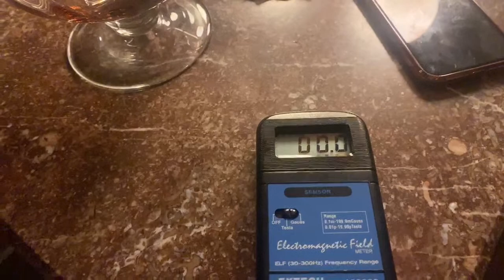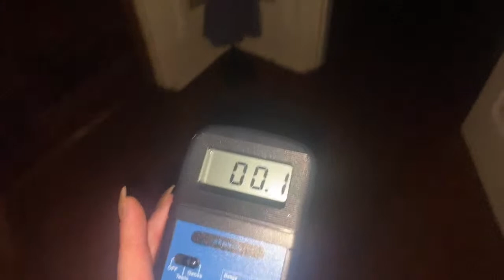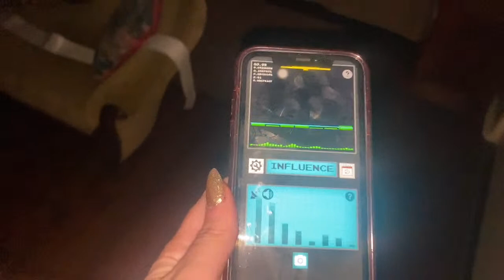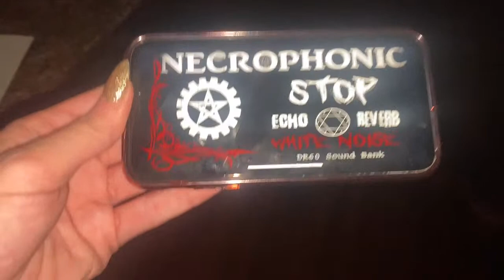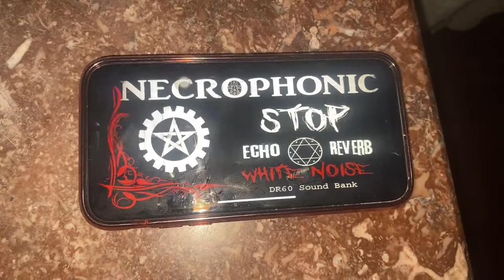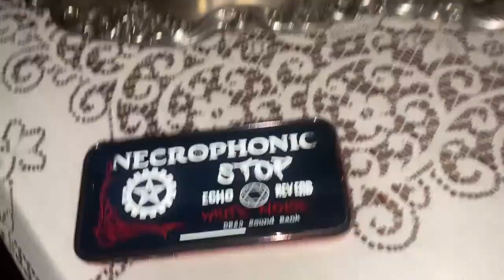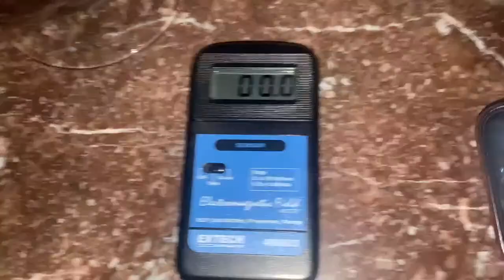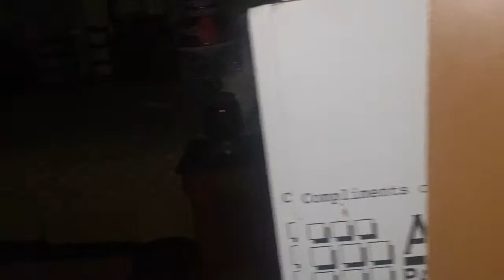THE CLAYTON HOUSE-Live Paranormal Investigation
The former director of the Clayton House, Martha Siler, started having paranormal experiences in the house shortly after she started working there. According to Martha, there is one bedroom on the second floor which frightens people. People have reported hearing doors slamming, boots stomping and music playing in empty rooms.

The former director claimed to have seen the apparition of a woman dressed in a linen shirt and brown skirt in Mr. Clayton’s study one day. A carpenter who was doing some repairs in 2007 and 2008 took pictures before doing the repairs and when the pictures were developed, there was what appeared to be a woman in one of them.

Paranormal Investigation and Research of Western Arkansas has been to the house numerous times. They have recorded EVPs including one that sounded like a meowing cat. There is also the EVP of a man shouting obscenities and someone calling Anna. It is interesting to know that the Claytons had a daughter named Ann.

On one occasion a woman had her hair tugged and a man reported seeing the face of a woman in the boardroom, the same room where the carpenter took pictures.

Brief History
The Clayton has been listed on the National Registry of Historic Places. Once the home of William Henry Harrison Clayton and his family, the antebellum house is now one of Arkansas’ most beloved structures. In the house, William Clayton and his wife, Florence, had 6 daughters and one son. The home has 8 rooms with ornate coal-burning fireplaces; a semi-detached servants’ quarters and a kitchen.

A walk through the home will take you back to a time of elegance and beauty. A total technical restoration of the house has been done from 1970 to 1977 to restore it to its original beauty. Guests today would be able to view the parlor fresco; the large spaces, the sitting room, the dining room, bedrooms, and the stairs. There are also numerous family priceless family belongings that are still in the house.